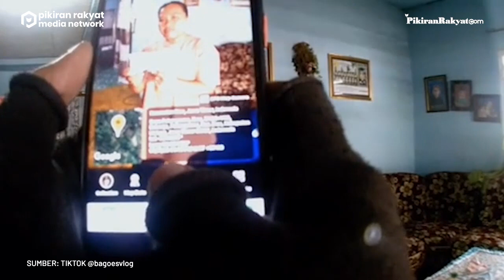Ibu-ibu Kena Tipu Promo Blender Murah, Kurir Paket Beri Bantuan, Warganet: Terbaik, Sehat-sehat Mas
Ia membeli blender murah dengan sistem cash on delivery (COD) namun yang datang bukan blender.
Beruntung, kurir paket sudah mengerti bahwa barang yang akan ia antarkan adalah barang penipuan. Kurir itu pun menjelaskan pada ibu tersebut seperti apa modus penipuan yang menimpanya.
Video yang diunggah akun TikTok @bagoesvlog itu pun hingga kini telah ditonton sebanyak lebih dari 6 juta kali. Warganet pun ramai berkomentar, seperti @frfirman01 "kurirnya terbaiks. sehat2 kamu ms 🥰," ujarnya.